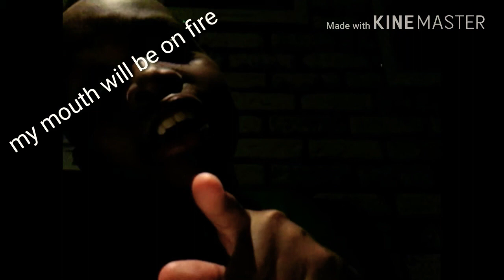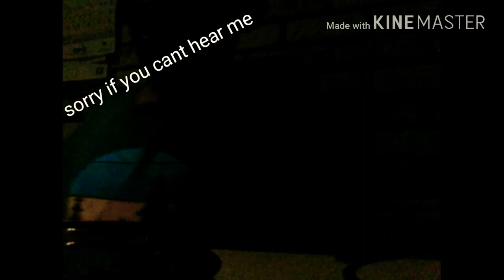Hot cheetos challenge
Marlin channel